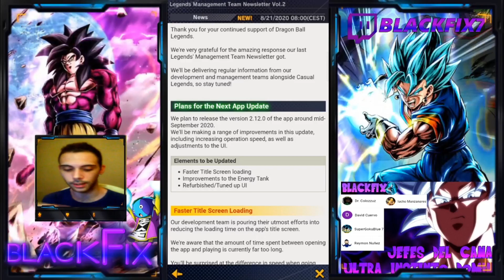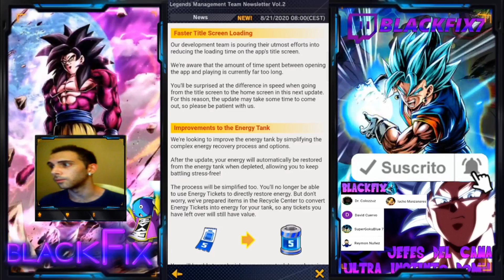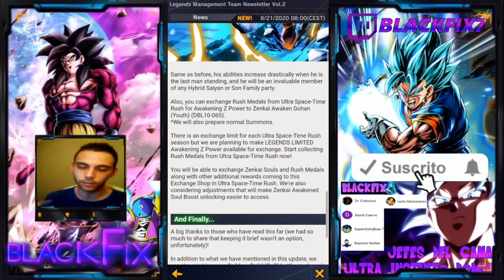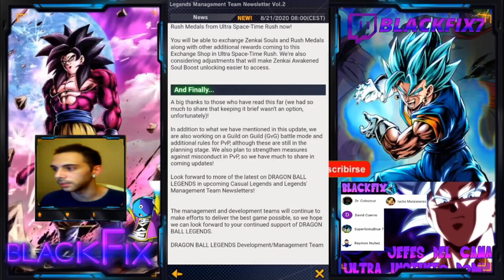DRAGON BALL LEGENDS MAJIN VEGETA LF CONFIRMADO UPDATE 2.12.0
---TOTALMENTE EN CONTRA DE MODS EN PVP---

Link de mi canal en Twitch sigueme que se viene lo epico.

               Donaciones de cuentas:
Contacto. Twitter: @Blackfix777 y el email xd

MIEMBROS ULTRA INSINTO DOMINADO MENCION ESPECIAL EN LOS VIDEO

SUMMONS

CURIOSIDADES